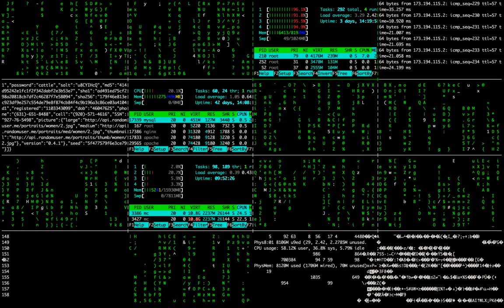SOURCE CODE SCREEN GRAPHICS [FREE STOCK] [NO COPYRIGHT]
SOURCE CODE SCREEN VIDEO GRAPHICS
FREE STOCK
NO COPYRIGHT
LICENSE © CC0 1.0 - PUBLIC DOMAIN

POST LINKS OF YOUR CREATIVE VIDEO GRAPHICS AND/OR ANIMATED GIFS IN MY CHANNEL DISCUSSION TAB!